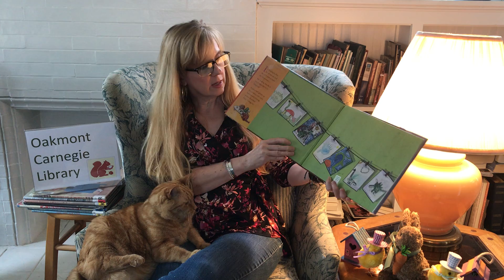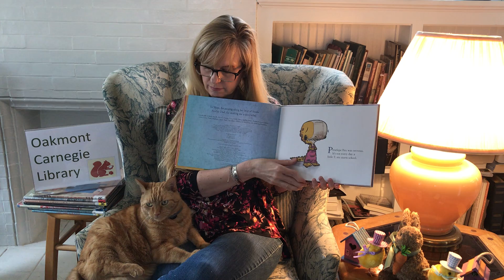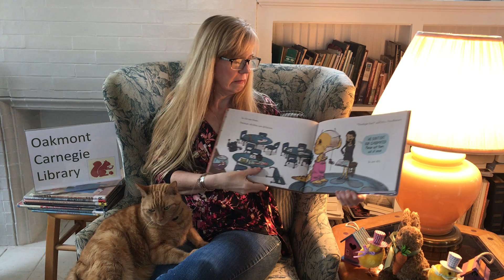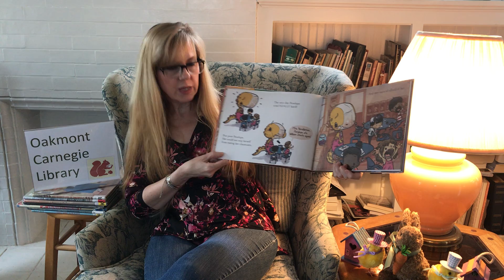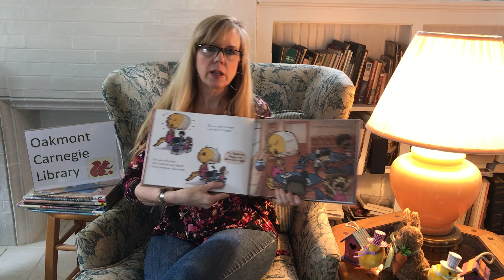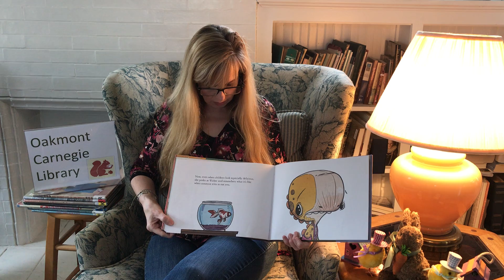We Don't Eat Our Classmates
We are featuring funny Book Titles Week! "We Don't Eat our Classmates" is a selection from the ACLA (Allegheny County Library Association) Children's Choice Award Picture Books! t's the first day of school for Penelope Rex, and she can't wait to meet her classmates. But it's hard to make human friends when they're so darn delicious! That is, until Penelope gets a taste of her own medicine and finds she may not be at the top of the food chain after all. . . .
Readers will gobble up this hilarious new story from award-winning author-illustrator Ryan T. Higgins.